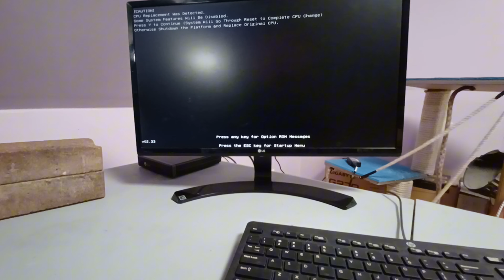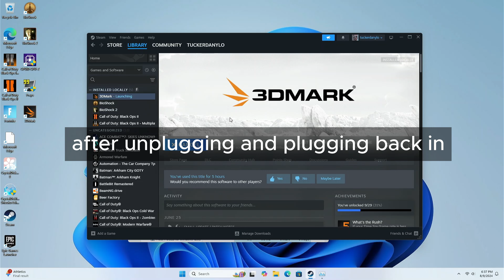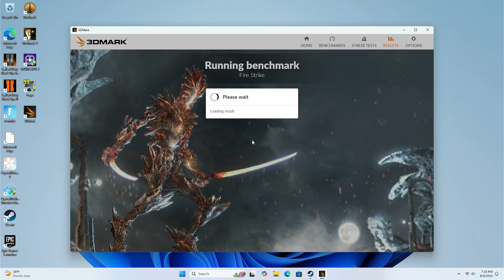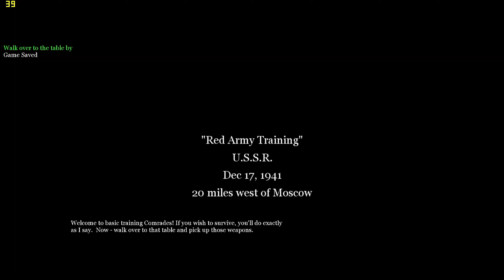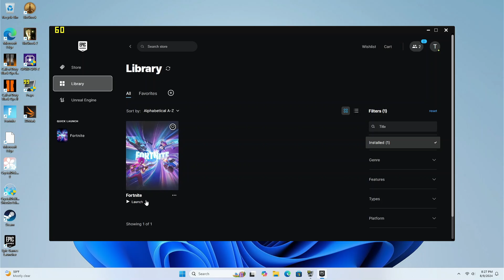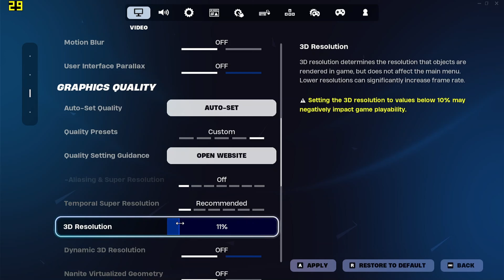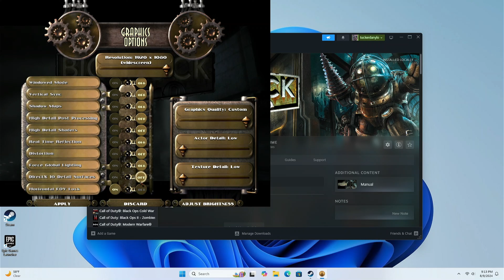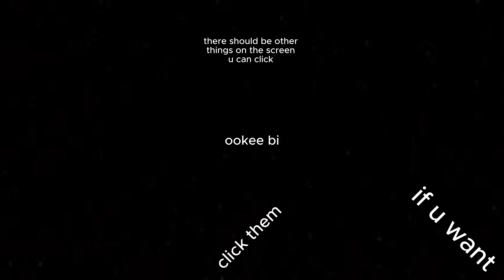$80 MINI PC DOWNGRADE - Celeron G1820TE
PC specs
Mobo ASRock B450M-HDV R4.0
CPU R5 5600G
Total storage 8.6TB😎

Time Stamps
0:00 - intro
0:55 - Disassembly
2:09 - Does it work?
5:09 - Celeron & i7 side by side
5:39 - Cinebench r23
8:53 - General usability
9:14 - 3dmark fire strike
17:29 - Call Of Duty
22:30 Call Of Duty II
25:44 - Call Of Duty 4 modern warfare
31:16 - Call Of Duty world at war
33:13 - Fortnite
42:28 - Bioshock
45:29 - Bioshock 2
48:20 Call Of Duty black ops 2